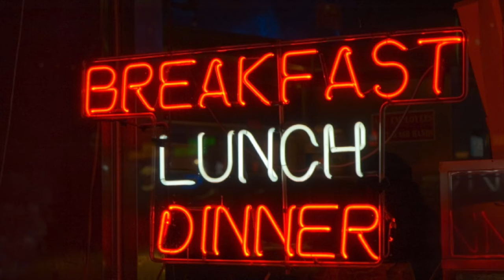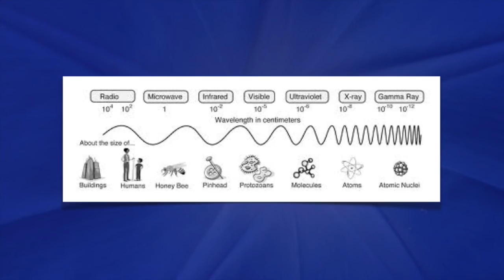Insects Are Nature's Garbage Collectors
William Albrecht first said that insects are nature’s garbage collectors, after seeing that unhealthy plants are the first to be attacked by insects. Insects participate in survival of the fittest by targeting unhealthy plants so they cannot reproduce. AEA founder John Kempf explains why this is the case.